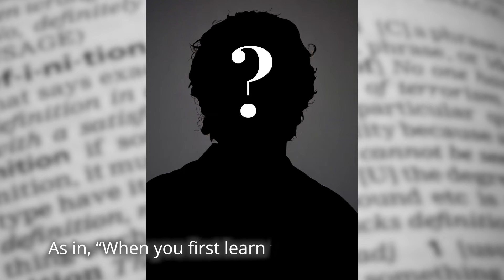???? + 'cool'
Guess the Word Icon!
Hint: They are the very definition of ‘cool.’